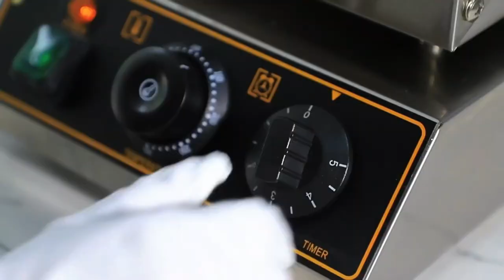Commercial 4pcs square waffle maker Non-stick baking iron plate cake oven waffle cone machine waffle